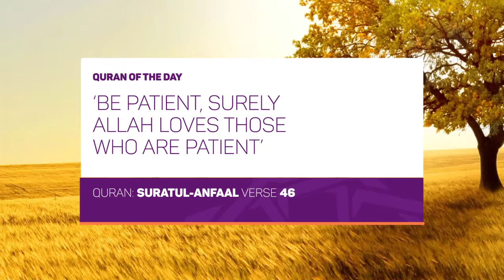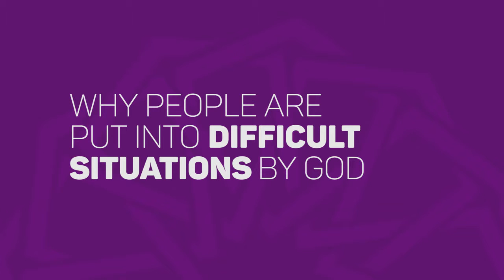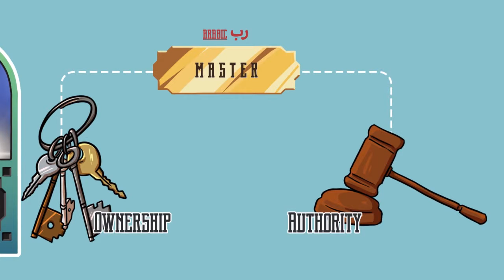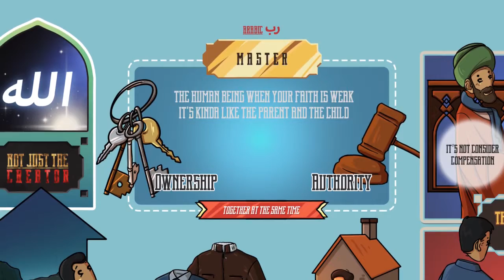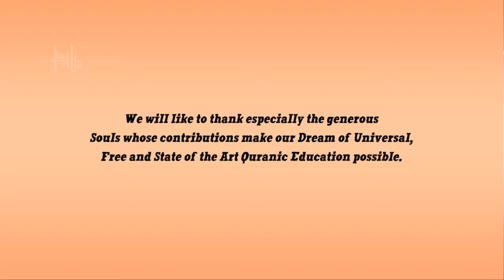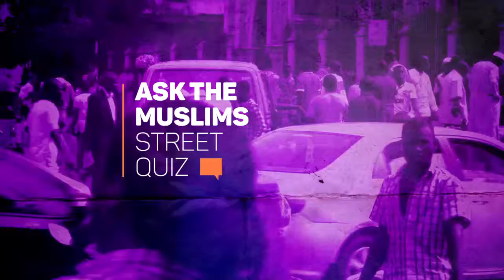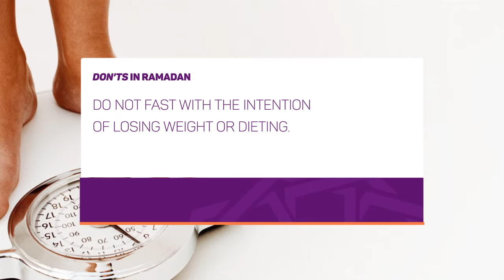HALTV | HABIBI RAMADAN EPISODE 17